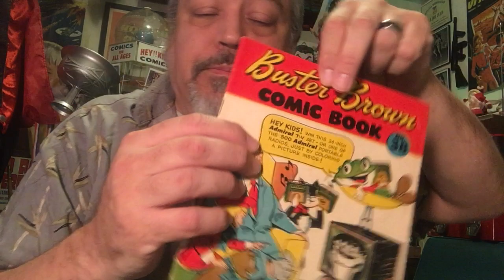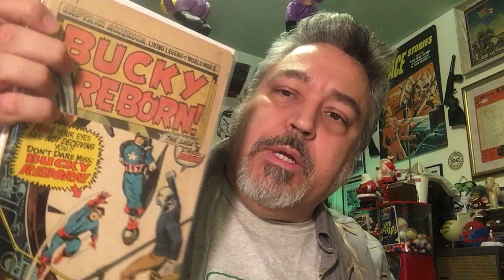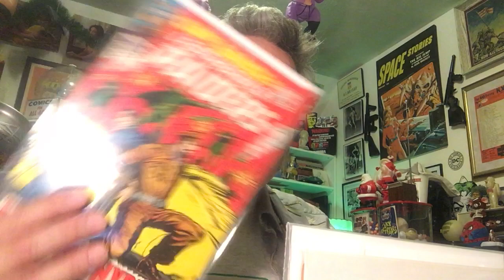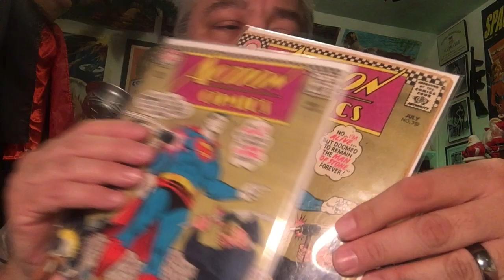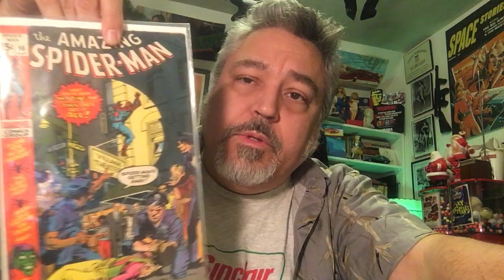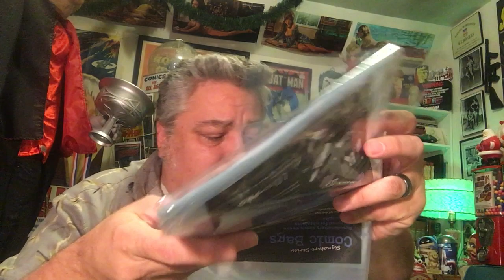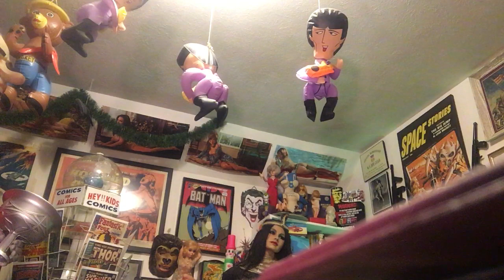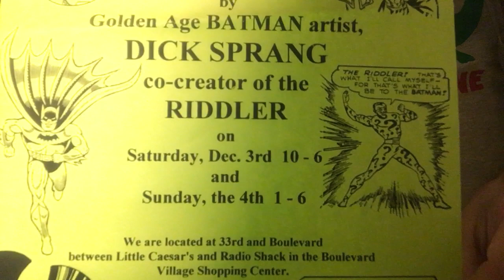The Tomb of Terror #259–Grottu After Dark! (Part 2)